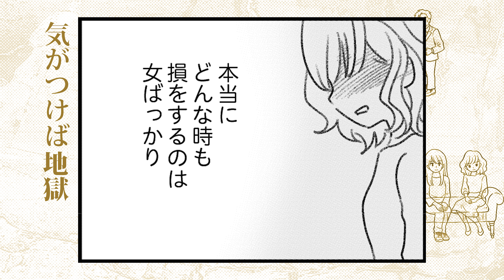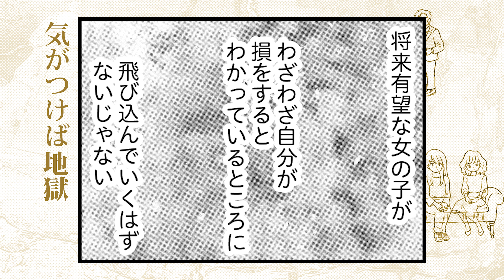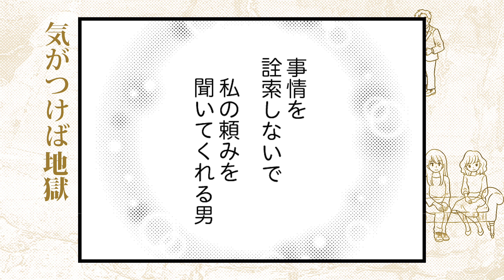【漫画】不倫報道を見て思うこと。弱い立場の人ばかりが責められるのはなぜ？／気がつけば地獄（13）【ボイスコミック】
『気がつけば地獄』
原作：岡部えつ　漫画：ゆむい

▼Amazon／Kindleで本・電子書籍を購入

▼レタスクラブで連載中！